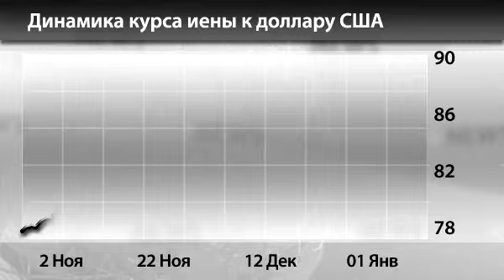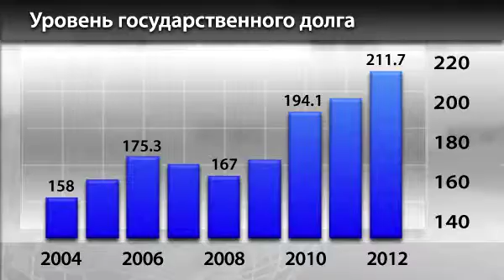Новости InstaForex 16 Января. Япония: не переусердствовать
Новости InstaForex 16 Января. В стремлении снизить курс иены главное -- не переусердствовать